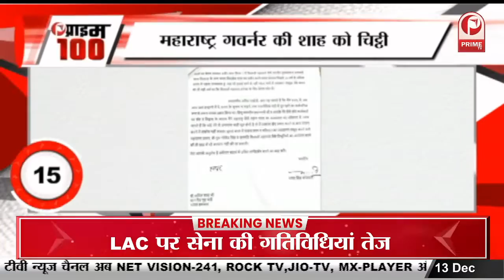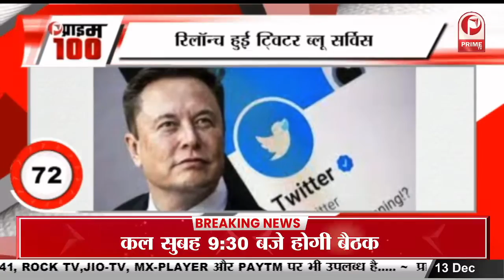मोदी की हत्या की बात कहने वाला कांग्रेस नेता गिरफ्तार, पटेरिया के घर सुबह पहुंची पुलिस || Prime Tv